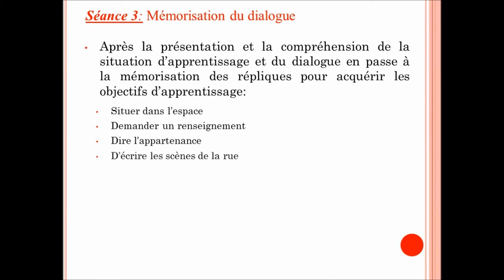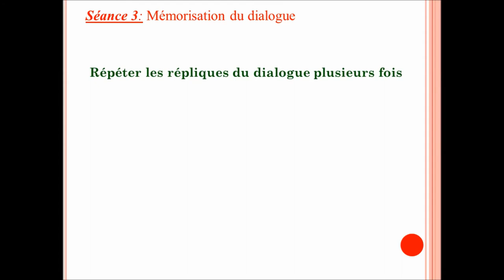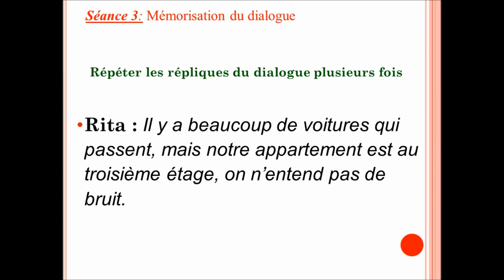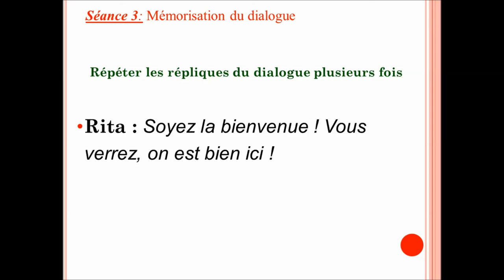Cours Expression Orale - Unité 7 - Séance 3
Edition Mini Bus
Grande Section
Unité N°7 : Les habitations, les moyens de transport